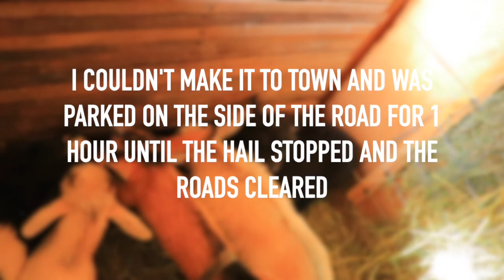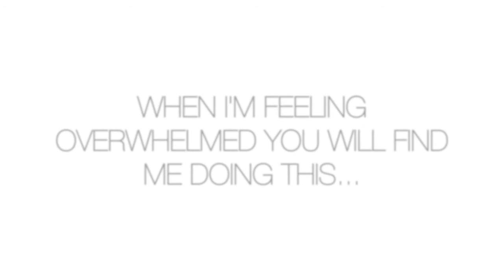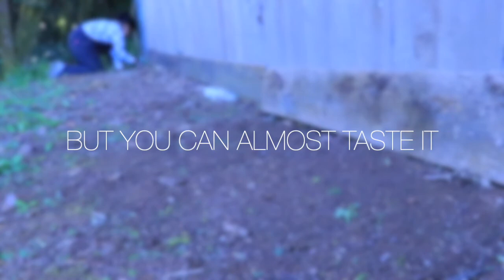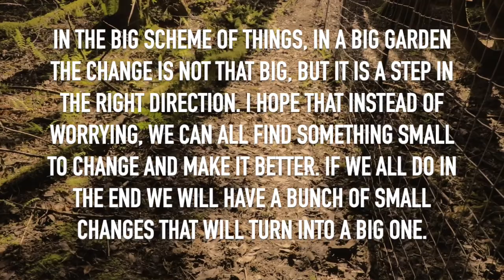OVERWHELMED & coping | Things are changing around here! Baby Goat who thinks is the boss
00:00 - 01:10  The weather's been a mess for days!
01:11 - 01:53  Good morning girls & boys ( for about 1 more week =P )
01:54 - 03:32    I'm so frustrated with the disbudding
03:34 -  03:58 Mocha is as big as Clara, how many babies do you think she will have?
03:59 - 04:41   A vet's office kind of day but instead I got stranded for an hour =(
04:42 -  06:24  Athene is the NEW QUEEN, MOVE OVER Aunt Annie!
06:25 -  07:11   Mr White is between mom and gramms! He is so sweet
07:12 - 9:56 This is what I do when I feel overwhelmed, I change something I can, and focus on changing something in my control.